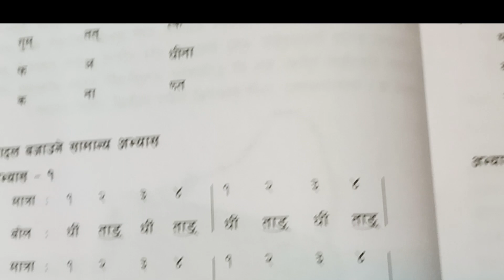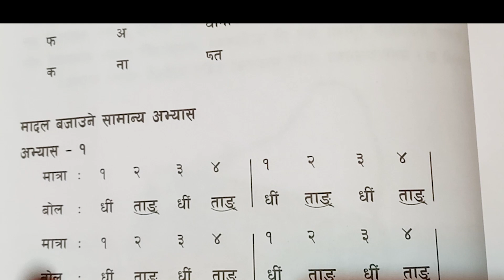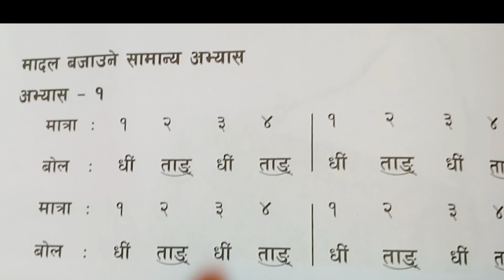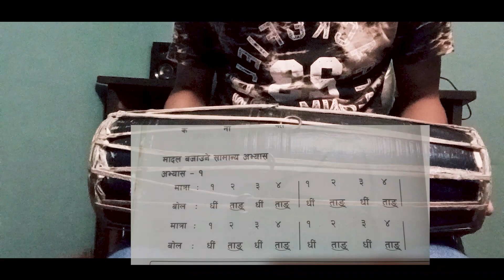Madal lesson - 12